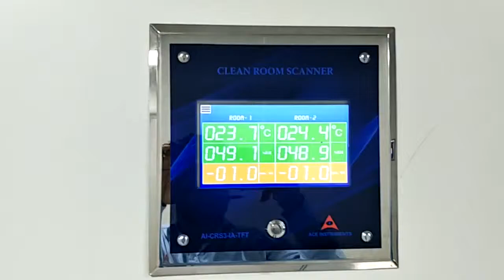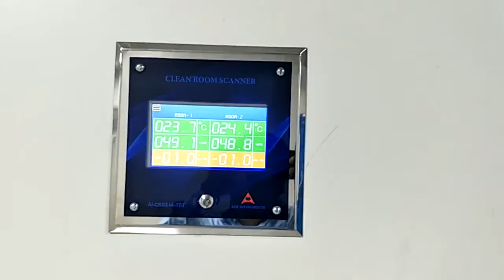Clean room 3 parameters Touch Screen Monitor | Instrukart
The ACE INSTRUMENTS make Pharma Clean Room Monitor is designed to measure the vital parameters of Temperature, Humidity and Differential pressure in pharma clean room applications. The clean Room Monitor is designed for minimum cabling and easy flush mounting in modular wall panels or brick walls of Clean Room.